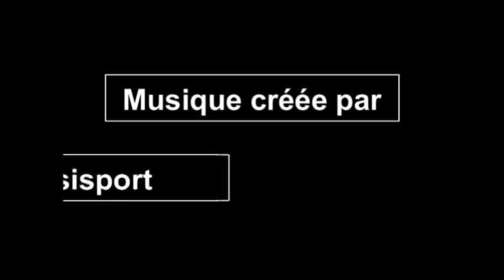Vitesse et sports de combat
Variations d'exercices à orientation VITESSE / Judo: Karaté: Pancrase: